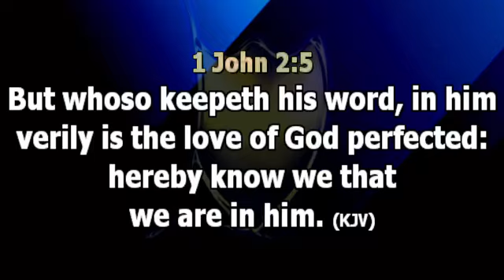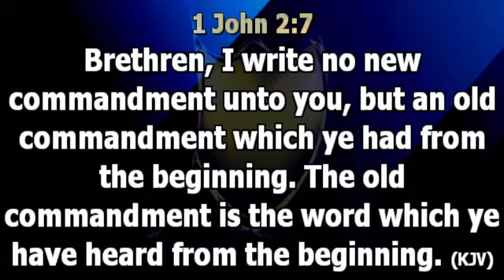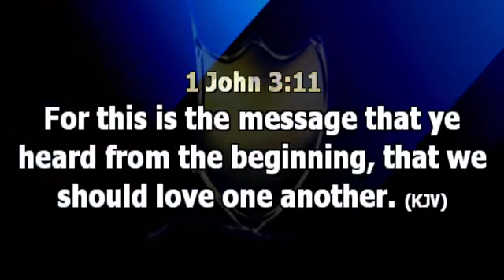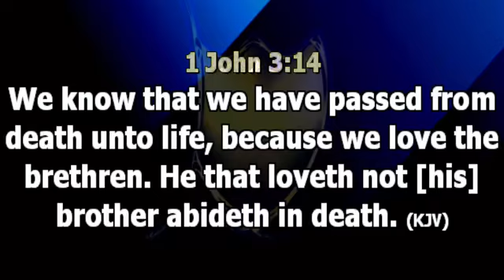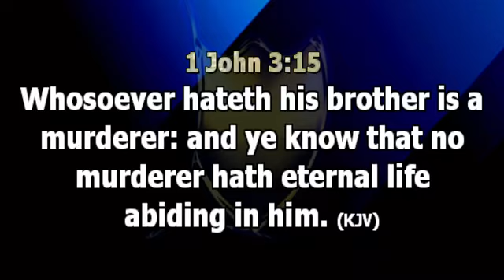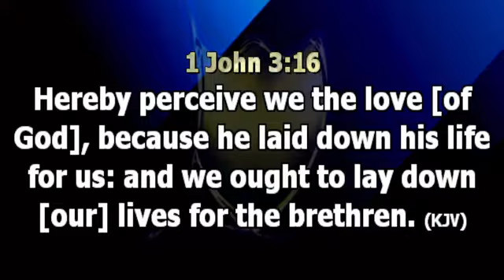LOVE THE PATH OF HEAVENLY PANTHEON PART 4